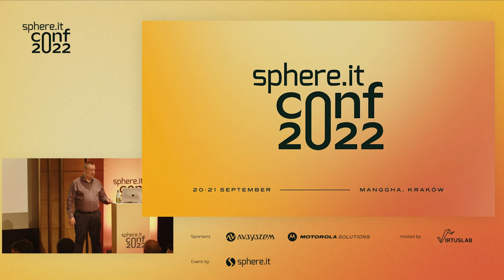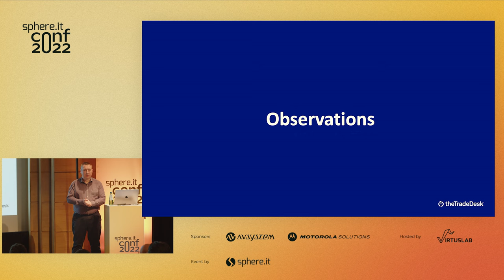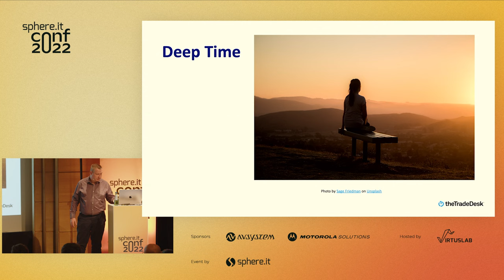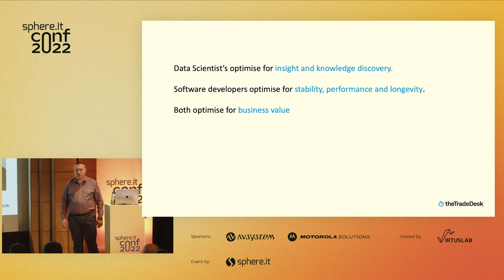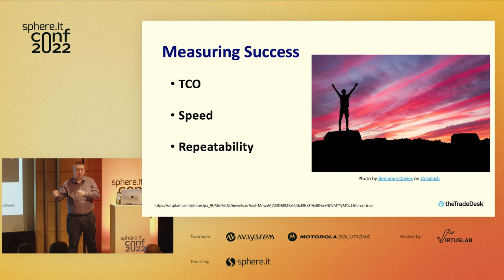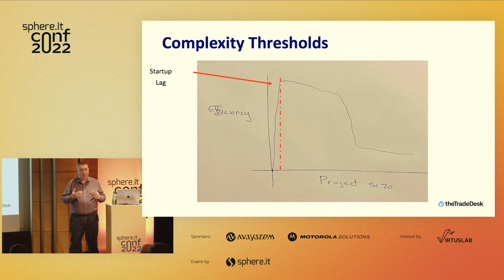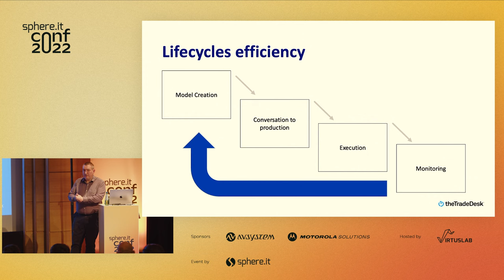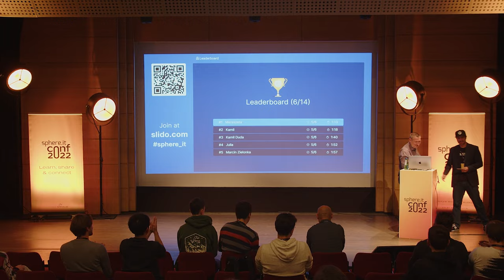A software engineer in the land of data scientists. - Rory Graves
I have recently moved from working in a traditional software development team to being the only software engineer in a research team. Our AI lab is filled with data scientists doing cutting-edge AI research. My role is to support these data scientists by handling their technology needs. The role varies from recommending and applying better engineering practices (vs the world of random unversioned Jupyter notebooks) to exploring how to create graph databases at an internet-scale (10bn+ nodes). This talk will explore my exciting adventure, my experiences, and my learnings of working in a truly cross-functional team where the other members both speak a different language and think about the world in a fundamentally different way.

Visit Sphere.it for more talks from the Sphere.it conf 2022. ✨